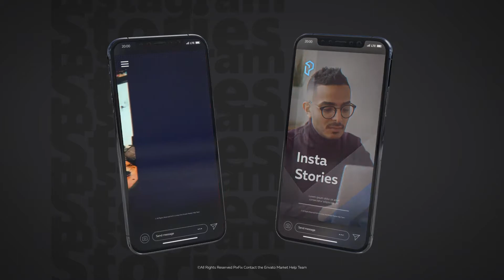Videohive Instagram Stories Business » free after effects templates after effects intro template